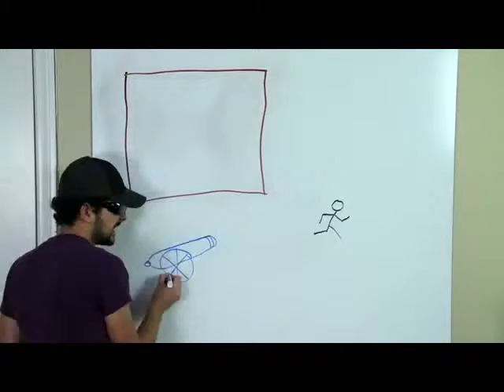Stop Motion Markers Video